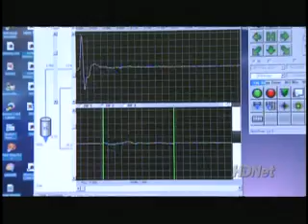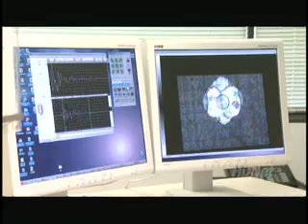Dan Rather Reports - Boeing 787 composite concerns (3 of 4)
Dan Rather reports on Boeing's use of composite materials in the construction of the Boeing 787 Dreamliner and introduces the concerns of former Boeing engineer Vince Weldon to the flying public.